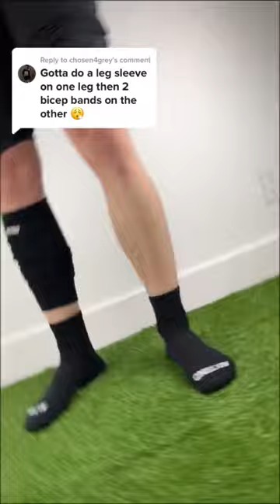Nxtrnd Leg Sleeve + Leg Bands